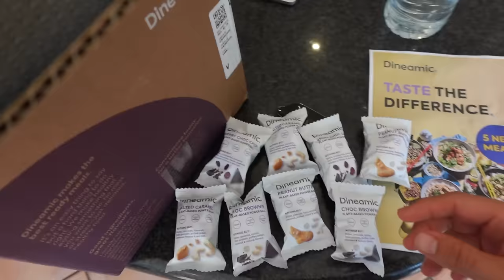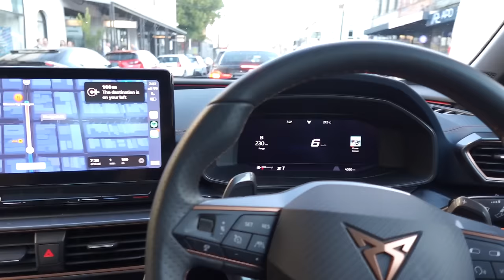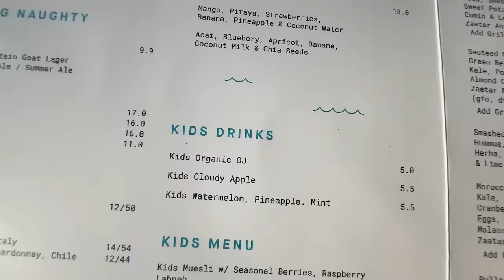Game Day Vlog: Nations Cup (Italy, Lebanon & Malta)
The nations footy cup against international teams - Lebanon, Italy & Malta!

What an elite time with these lads! Thanks to the sponsors and everyone for getting involved making the carnival possible.